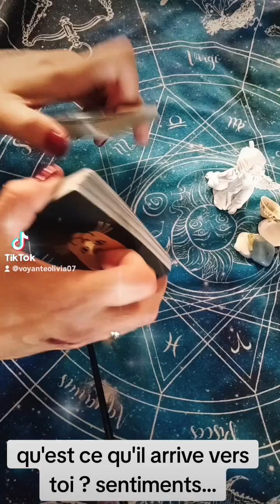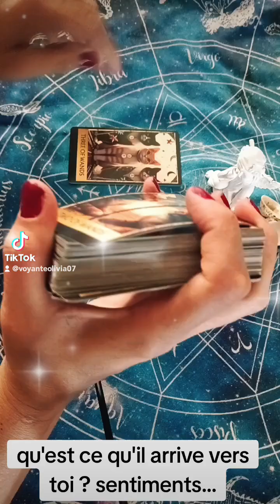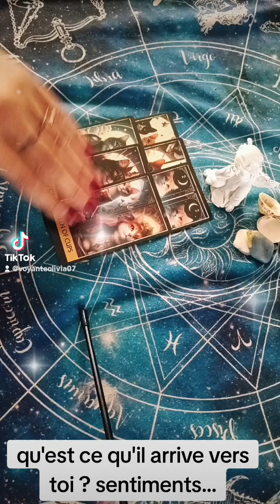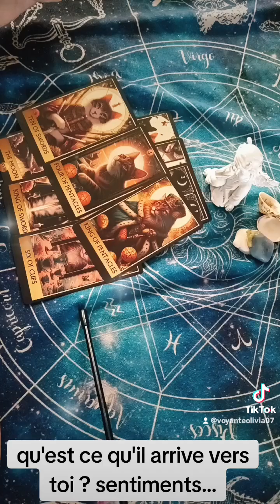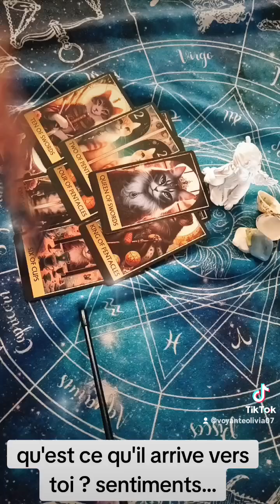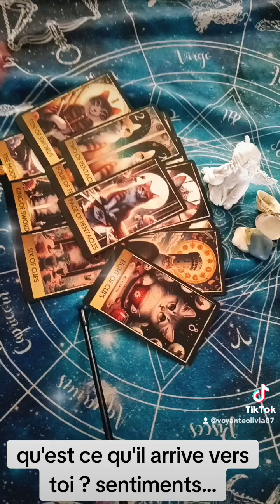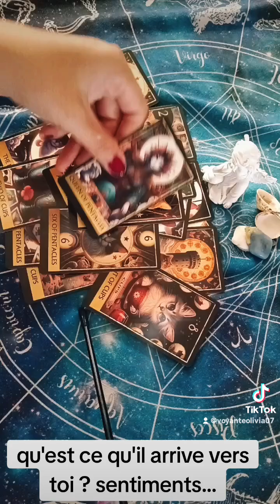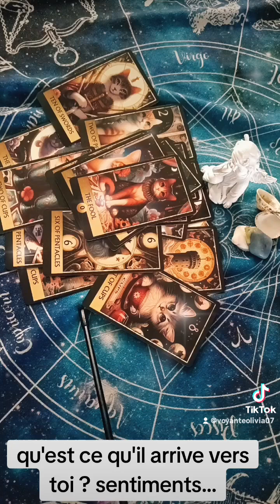ce qui arrive vers toi.... sentimentale ❤️